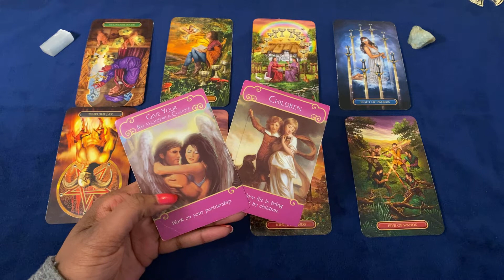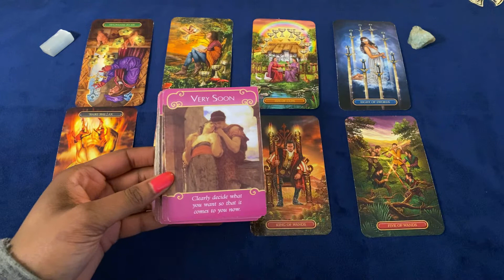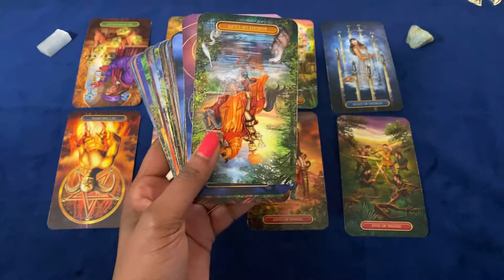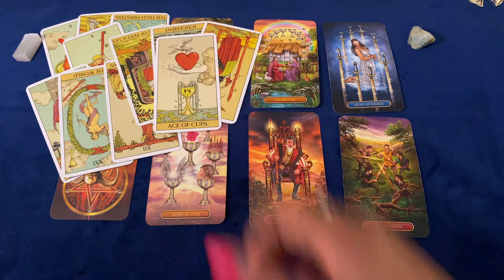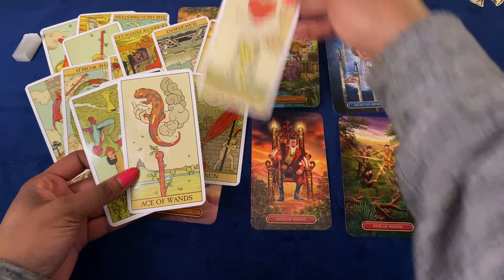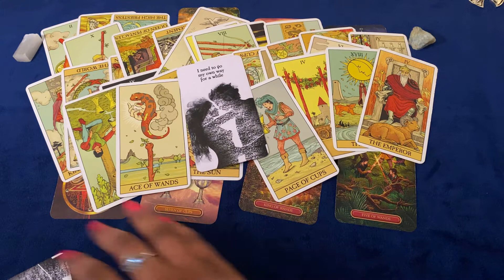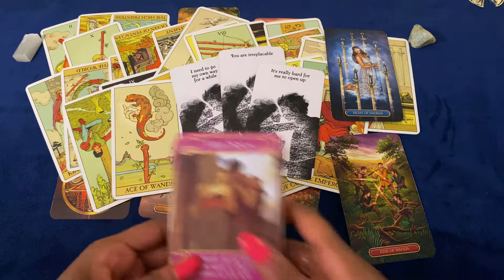🦋💙SAGITTARIUS FEB LOVE 💖 UNION IS AROUND THE CORNER BUT YOU BOTH ARE STUCK MIRRORING EACH OTHER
Healing is need for some sag it’s like you guys are so close to Union but the devil is in reverse awakenings are happening this month